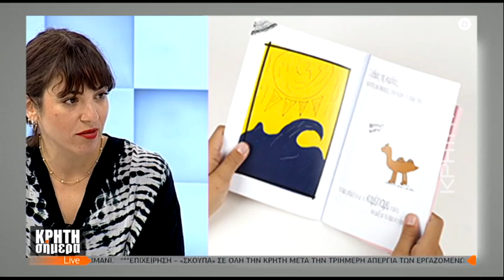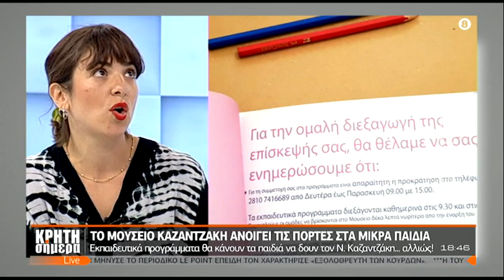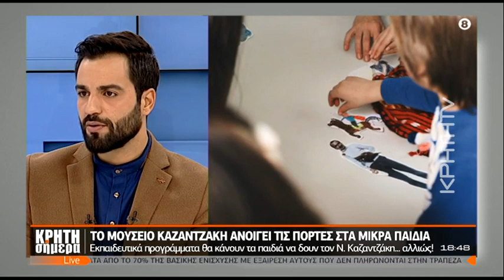Το Μουσείο Καζαντζάκη ανοίγει τις πόρτες στα μικρά παιδιά